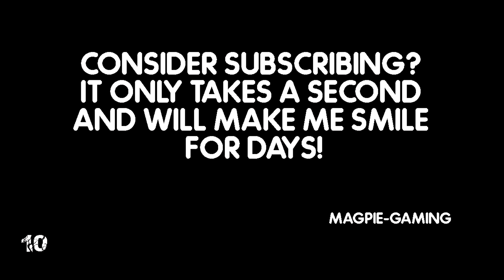Shots Fired - PUBG VS EPIC GAMES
So pubg corp have filed a lawsuit against epic games and whilst on the surface it seems like they wouldnt stand a chance when you dig a little deeper they might just have a case?

Intro: RavenProDesign (edited by myself)